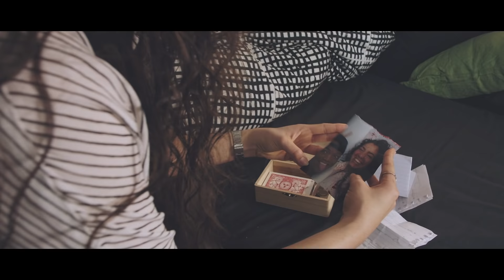NSTYPLY x Ziko - Te Ahinda (Official Music Video)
[WATCH HD] Performed By Tyzik "ZIKO" Lispier | Film Written By J.Janzen | Directed By K.Yung & J.Janzen | Produced By Pathos Studios | Special act By Rasheed “ORI” Frans | Organized By S. Look & J.Janzen | Song written By Derrel de Palm | Produced By R. Rog  & D. De Palm | Mastered By T. Lispier | Sponsored By CRBNN DELUXE

Credits:
Patricia Gruber
Rasheed “ORI” Frans
Charles Cruden
Mark de Windt
Rachid Pietersz
Lucky Maria & Family